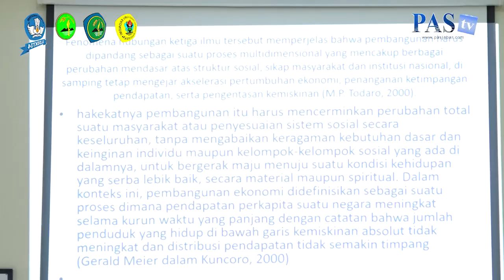Kuliah Sosiologi Politik Bersama Ujang Wawan Sam Adinata, S.I.P., M.M.